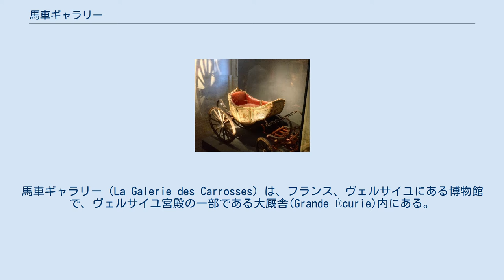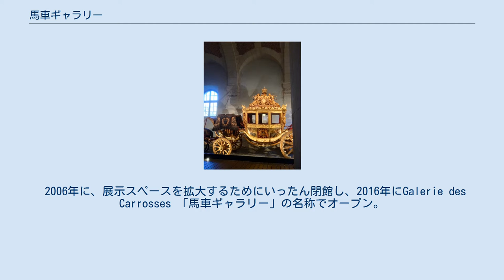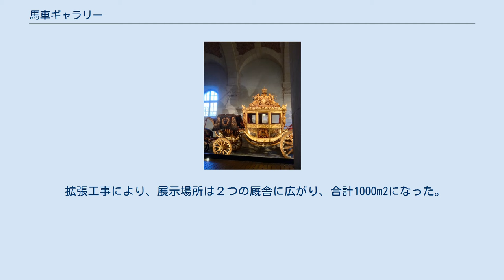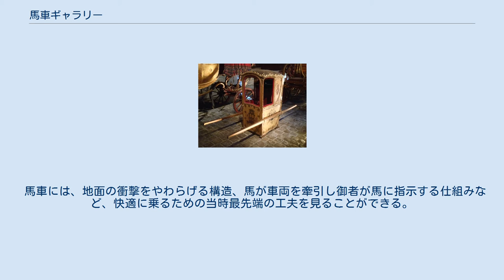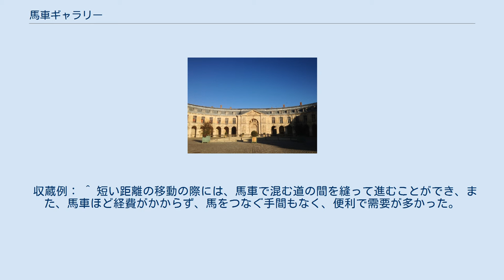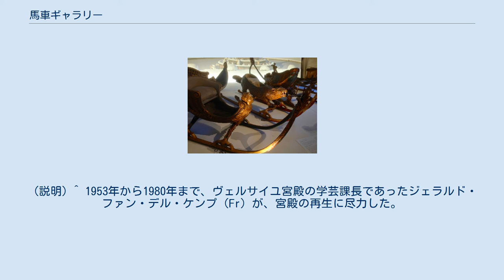馬車ギャラリー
ジュール・アルドゥアン＝マンサール
馬車ギャラリー（La Galerie des Carrosses）は、フランス、ヴェルサイユにある博物館で、ヴェルサイユ宮殿の一部である大厩舎(Grande Écurie)内にある。
 入館無料。
 Place d’Armes, Versailles, France 宮殿正面を背にして左（北）側の大厩舎内。
 1831年、国王ルイ・フィリップは、フランス革命に端を発する王家の所持品の破壊と競売を免れた美術品を集め、ヴェルサイユ宮殿を「フランスのすべての栄光のために」と銘打った美術館として公開することにし、馬車もその一環として収集された。
 1837年、宮殿が美術館として一般公開される。
 1851年、馬車が、建築家シャルルオーギュスト・ケステル(Fr)がトリアノンに建てたトリアノン乗物博物館(Musée des Voitures de Trianon)で一般公開。
アンシャン・レジーム期のソリ、セダンチェアもこの時までに収集された。
 1978年、トリアノンのコレクションが、大厩舎内に移管された。
建物は1913年にフランスの歴史的建造物に指定されていたが、当時、国防省、県の資料部、国立美術学校などの事務棟として使用されており、文化財の再生に奔走していたヴェルサイユ宮殿のキュレーターからの強い要望で馬車の収蔵展示場所になることになったためである。
代わりにトリアノンの博物館は取り壊され、1985年、大厩舎でコレクションが公開された。
 2006年に、展示スペースを拡大するためにいったん閉館し、2016年にGalerie des Carrosses 「馬車ギャラリー」の名称でオープン。
拡大工事に際し、ミシュラン企業財団のメセナを受けた。
 大厩舎は、王の第一建築家、ジュール・アルドゥアン＝マンサールが1679年から1682年にかけて建設した。
 左右対称の建物で正面の広場を囲み、中央に半円形の柱廊を構える。
 中央部分奥は、現在ヴェルサイユ馬術アカデミーの劇場として使われている屋内馬場があり、柱廊北側に厩舎の入り口、南側に馬車を展示するギャラリー入り口がある。
 馬車ギャラリー部分も元厩舎であるため、馬術学校の厩舎とは、天井、壁の様式、通路、照明の形式が同じであり、またそのような元の状態を損なわないように修復されている。
馬車は、馬房のあった場所に置かれている。
 拡張工事により、展示場所は２つの厩舎に広がり、合計1000m2になった。
 18世紀から19世紀までのフランスの馬車を中心に、馬具、ソリ、セダンチェアなど。
 元来ルイ16世時代までは、王族が死去すると馬車やセダンチェアはすぐに厩舎から出されてやがて売り払われていたことと、フランス革命による王家の物品の破壊、競売を経ているため、アンシャンレジーム期のものは少ない。
 馬車には、地面の衝撃をやわらげる構造、馬が車両を牽引し御者が馬に指示する仕組みなど、快適に乗るための当時最先端の工夫を見ることができる。
 また、馬具や馬車内外の細やかな装飾は最高級の職人技の集大成で、設計、家具、馬具および馬車製造の技はもとより、鏡、ブロンズ、鍵、金箔、溶接、塗装、彫金、織物、組紐などの仕上がりを隅々まで堪能できる。
 展示されている馬車は年代を経て複数の人物の祭典で使われ、またそのために改造、修復が繰り返された。
 収蔵例： ^ 短い距離の移動の際には、馬車で混む道の間を縫って進むことができ、また、馬車ほど経費がかからず、馬をつなぐ手間もなく、便利で需要が多かった。
La Galerie des Carrosses, Château de Versailles, Hélène Delalex, Etablissement Public du Château, du Musée et du Domaine national de Versailles, édition Artlys, 2016, ISBN 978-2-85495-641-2 p.68 ^ "Notice no PA00087674". base Mérimée, ministère français de la Culture. Cite webテンプレートでは|accessdate=引数が必須です。
 (説明) ^ 1953年から1980年まで、ヴェルサイユ宮殿の学芸課長であったジェラルド・ファン・デル・ケンプ（Fr）が、宮殿の再生に尽力した...